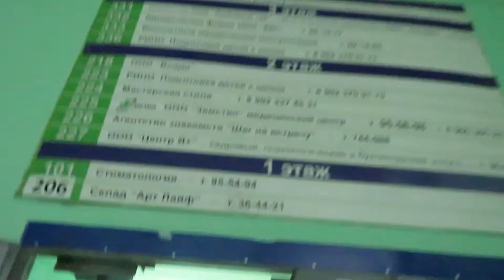Старый лифт КМЗ (1982 Г.В) V=0,71 М/C, Грузоподъемность Q=320 КГ.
Адрес : Тольятти, улица Дзержинского, 19, Подъезд №1
Год постройки: 1982
Количество этажей: 9
Жилых помещений: 244